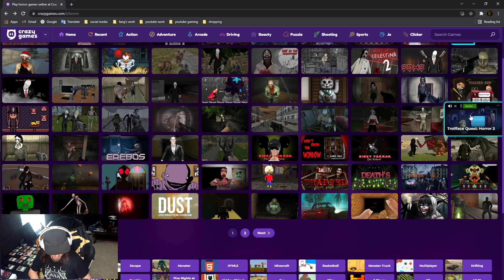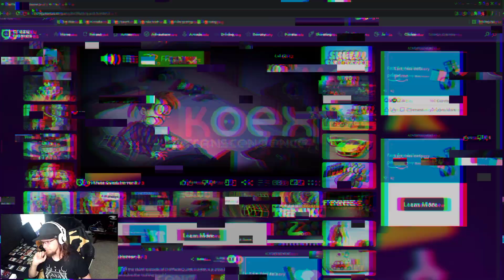three random Halloween / horror games